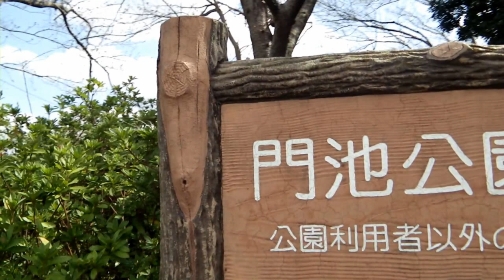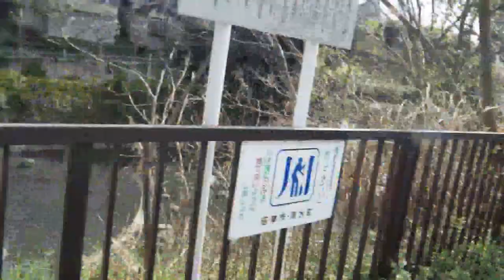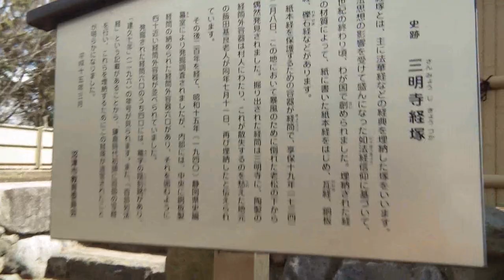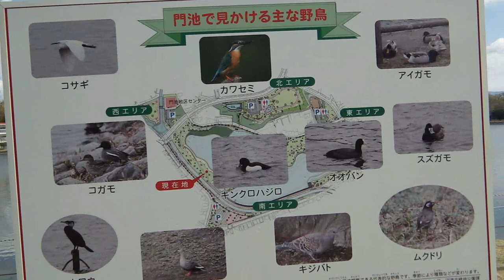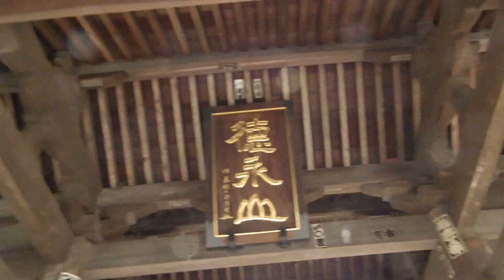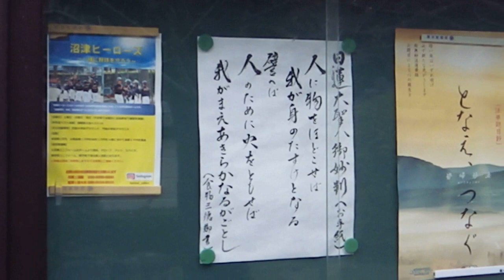2021_03_23沼津市 桜を求めて散策[鮎壷公園､門池公園､光長寺と坊].wmv